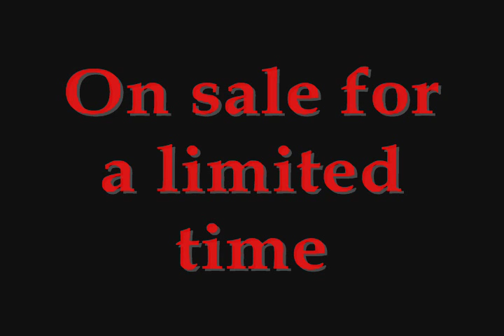Scoot Boot: The Ultimate Light-weight Scooter Trailer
The ultimate, ultra light-weight scooter trailer designed to pull behind 49cc scooters.